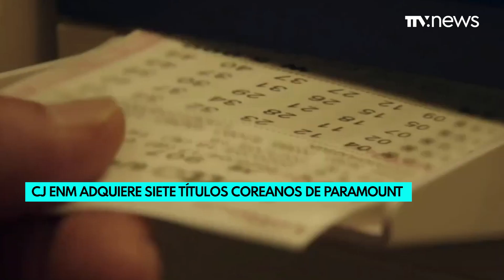Endemol Shine Boomdog anuncia cambios en su equipo de producción - TTVnow